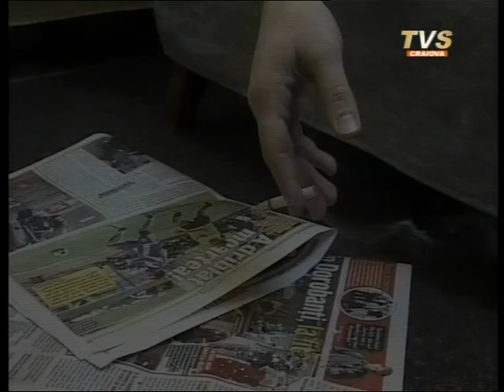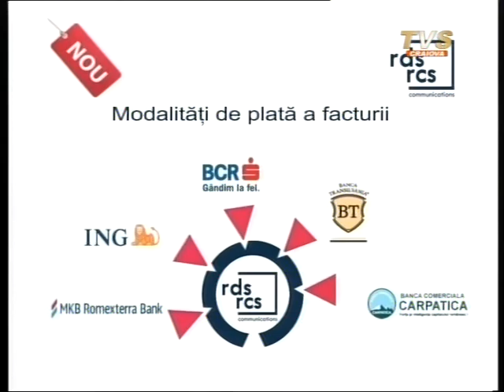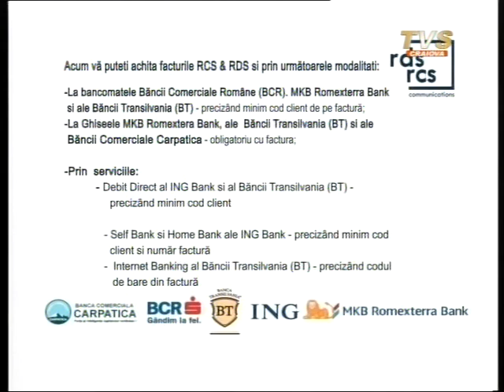Ionut Patularu - Prof. univ. dr. dr. h. c. mult. Vladimir Iliescu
Emisiunea "Sacrul si Profanul" partea V